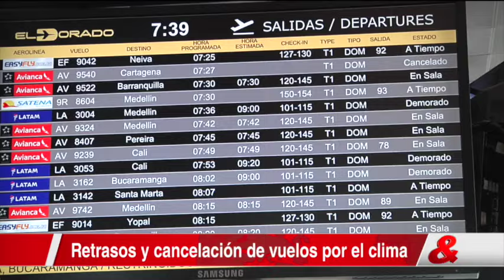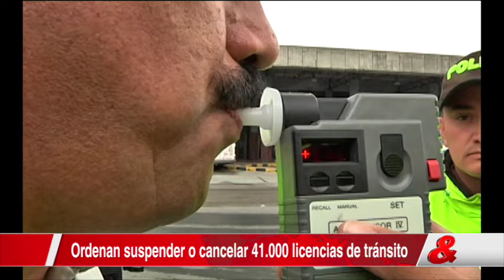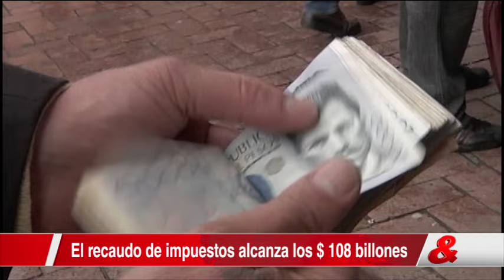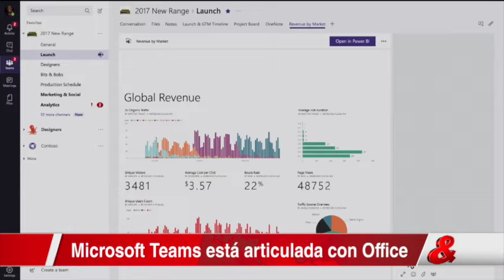Noticiero CM& 7pm, 11 de Noviembre del 2016